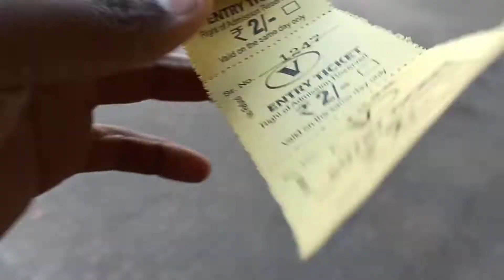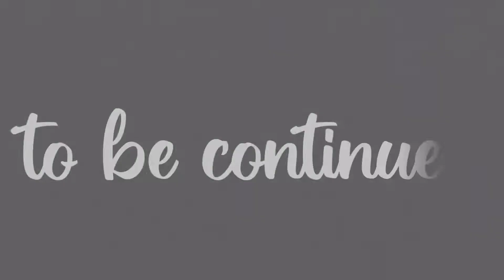free fall ride _kaif ke vlogs 😱😱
Hey guys good morning all so kese hai aap log so guys please aap sub se ek riquest hai.

🙏 Love you all so much for watching my vlogs
(KAIF ke vlogs),,